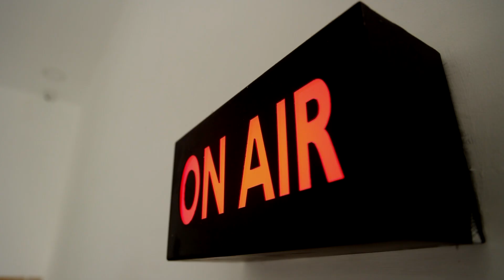சபரிமலை ஐயப்பன் கோவிலில் லட்சக்கணக்கில் குவிந்து வரும் பக்தர்கள்..! | Sabarimala | Ayyappa Temple